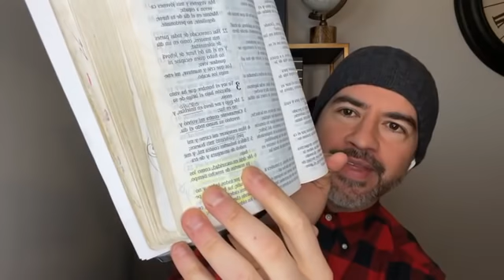Una oración😭 para enfrentar la ansiedad y la depresión🔥 - Freddy DeAnda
Para obtener el curso de Transformación total para su matrimonio ingrese aquí: 👉🏻